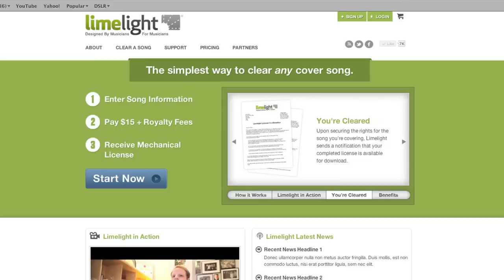Limelight 2.0: Every Dog Has His Day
We've been busy adding new features and upgrades to the Limelight website. Now it's quicker and even simpler to use with our bulk upload tool, a simpler re-ordering process, and a Refer-A-Friend program. And since we're in the dog days of summer, here's a short highlight video featuring a piano-playing white basset hound named Paul Newman.